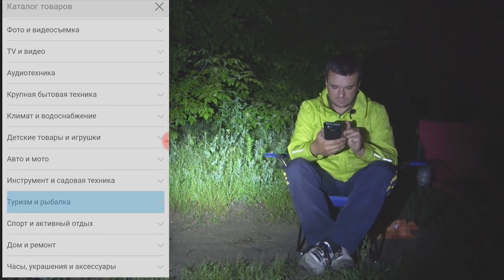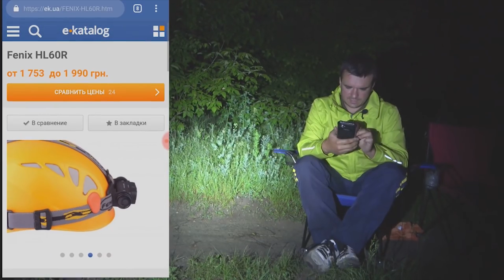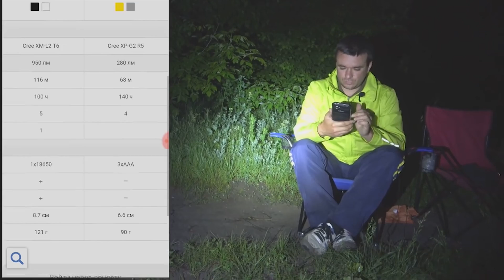ПЕРВЫЙ СОМ 2020 на ДОНКИ!!! ЛОВЛЯ СОМА и НАЛИМА на РЕКЕ с БЕРЕГА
Сом весной на донки с берега. Рыбалка на реке Северский донец в мае. Приехали попытать удачу на сома! Взяли выползков и в бой. Первый клюнул налим, потом мелкие сомики. Крупных в тот день не было, к сожелению.